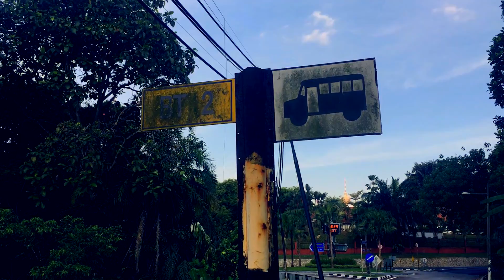FOUND LOST ABANDONED MANSIONS WITH THE BEST VIEW OF KUALA LUMPUR CITY ◆ BUKIT TUNKU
I wasn't expecting this but i found these lost abandoned mansions deep in the city of KL..